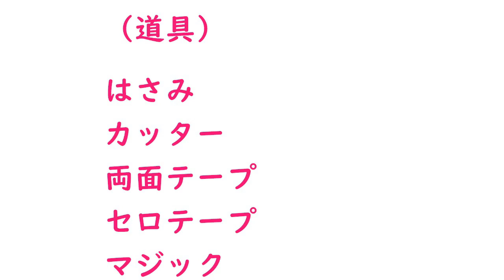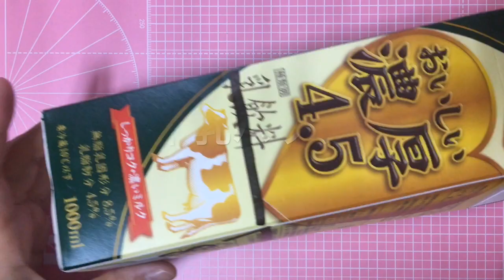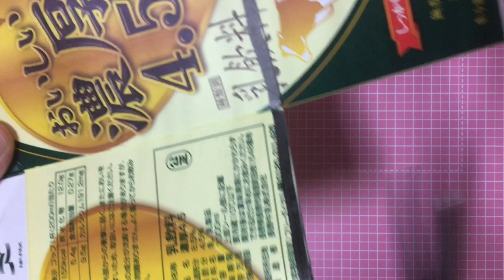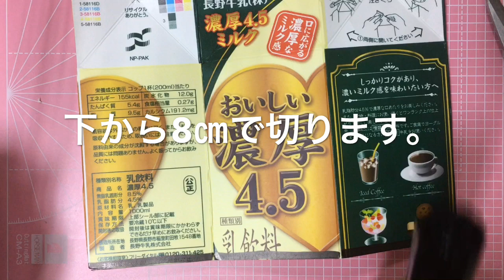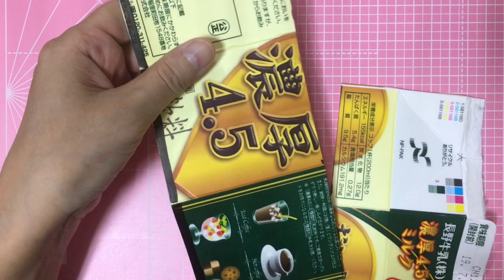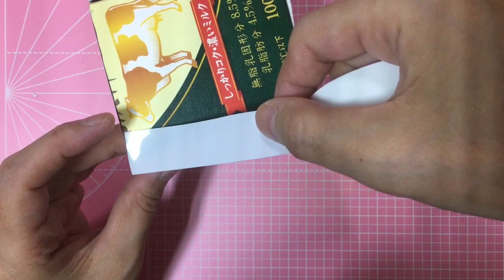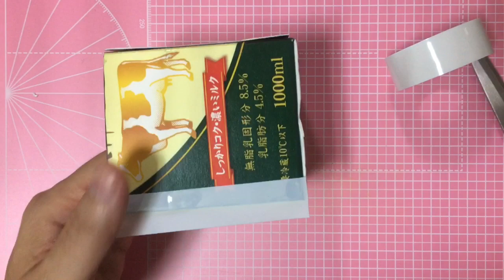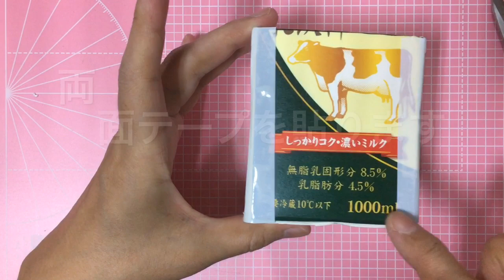【牛乳パック工作】簡単！ペン立て・メガネスタンドの作り方（白くま）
牛乳パックの裏側の白い部分をそのまま利用するのでとっても簡単に作ることができます。
折り紙で作ったハートの部分にメッセージを書いて大切な人へのプレゼントにすることができます。母の日、父の日、敬老の日、お誕生日など、メッセージを添えてプレゼントしてみてはいかがでしょうか♡♡♡